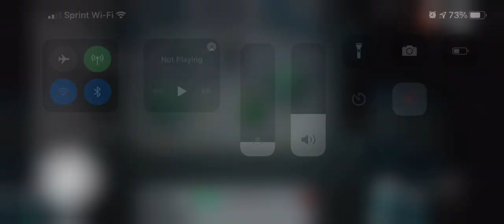Among us game play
Brief game play of among us